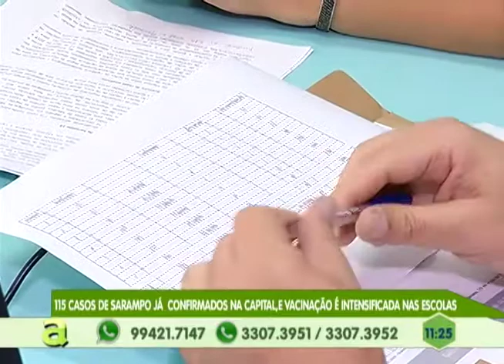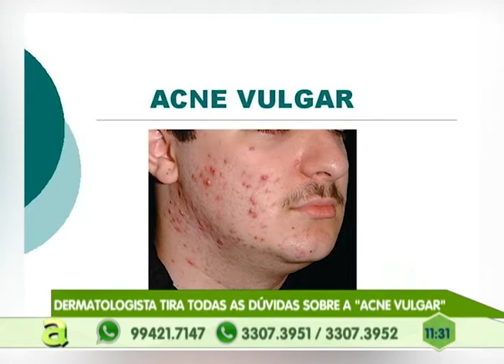Homem é preso suspeito de assaltar uma pizzaria no São Geraldo, zona sul de Manaus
02º BLOCO AGORA 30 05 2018 - Homem é preso suspeito de assaltar uma pizzaria no São Geraldo, zona sul de Manaus